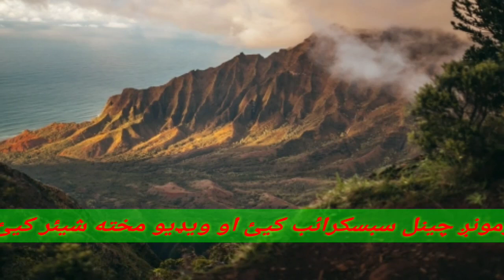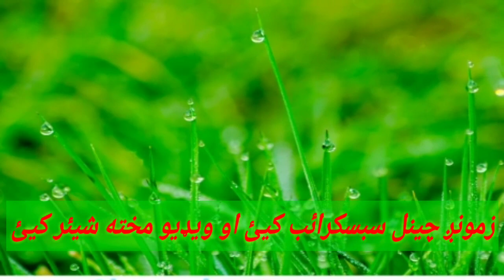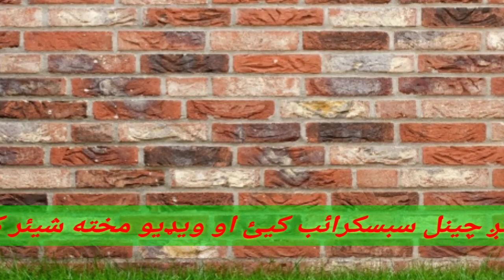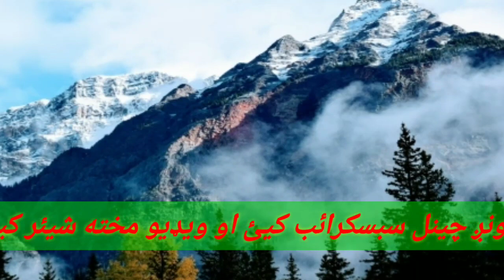Pashto Nazam || Zama Qismat Ki Rasedaley Pardasi Da || WaAllah Garana Bey Watana Judaee Da | Asmat J